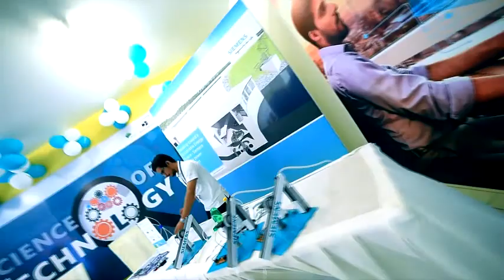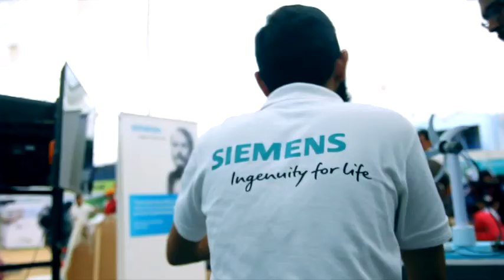Siemens Activation Event | The Dawood Foundation | Magnifi-Science Exhibition | Activation Promo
Siemens Pakistan Activation Event Promo

TDF Magnifi-Science Exhibition; a three-day event in Karachi with different interactive exhibits, experiments and expositions.

Client: Siemens Pakistan
Agency: Leadworts
Services: Kiosk 3D Design | Branding | Photography | Execution | Videography
Creative by: Muhammad Faiz Iqbal